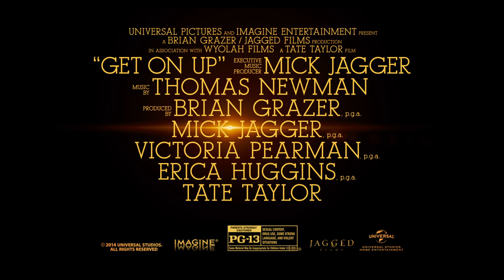Get On Up - On Demand & Digital HD Trailer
In his follow-up to the four-time Academy Award-nominated blockbuster The Help, Tate Taylor directs 42's Chadwick Boseman as James Brown in Get On Up. Based on the incredible life story of the Godfather of Soul, the film will give a fearless look inside the music, moves, and moods of Brown, taking audiences on the journey from his impoverished childhood to his evolution into one of the most influential figures of hte 20th century. Boseman is joined in the drama by Nelsan Ellis, Dan Aykroyd, Viola Davis, Craig Robinson, Octavia Spencer, Lennie James, Tika Sumpter and Jill Scott.